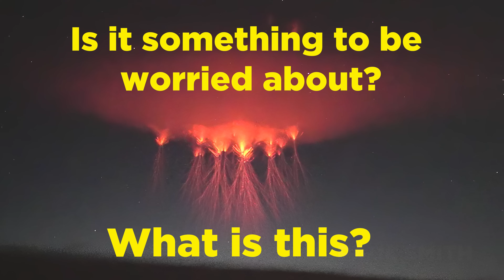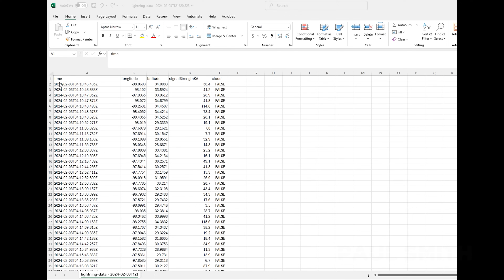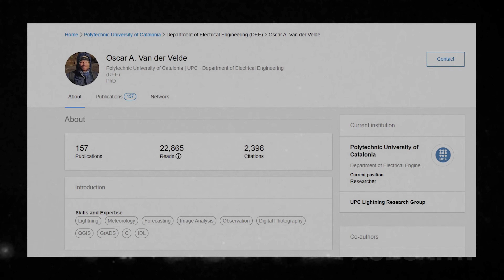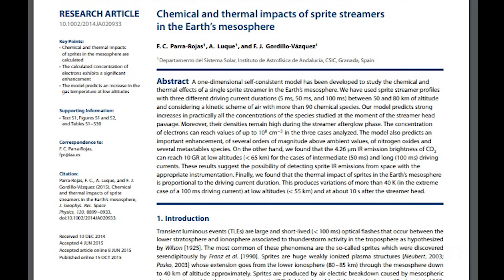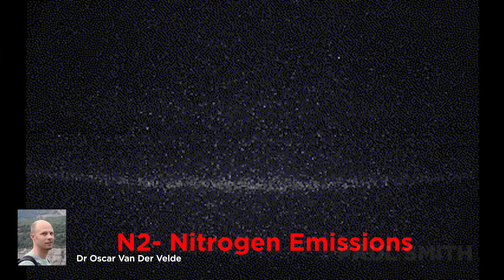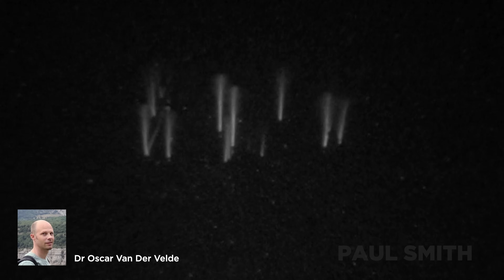Giant jellyfish in the sky over heavily populated area. What is it? Is it something to worry about?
A special and rarely captured series of events in the night sky

Enjoy photography, real-time, slow-motion Red Sprite lightning captures with an expert scientist breakdown.  Here we try to shine some light on these most beautiful and mysterious phenomena.

Rare high-speed Red Sprite and other Transient Luminous Event captures with an emphasis on the science behind them.

Special thanks to Pecos Hank for the lightning clip and to Dr Yoav Yair and Dr Oscar Van Der Velde for the use of their scientific footage and expert input.